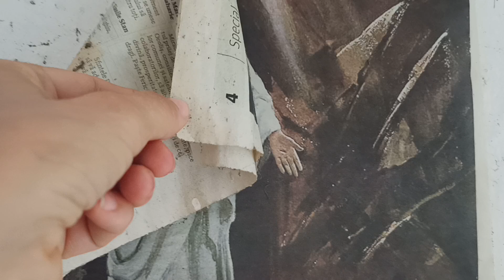Jesus from Rosia Montana